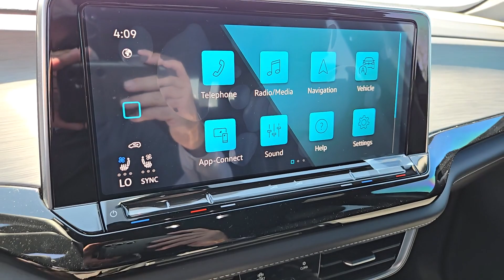2024 Volkswagen Atlas_Cross_Sport 2.0T SE w/Technology NV Las Vegas, Henderson, North Las Vegas...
New 2024 Volkswagen Atlas_Cross_Sport 2.0T SE w/Technology available at Centennial Volkswagen located in 7500 W Azure Dr, Las Vegas, NV, 89130. Servicing the Las Vegas, Henderson, North Las Vegas, Boulder City, St George area.

Get into the  2024  VOLKSWAGEN Atlas Cross Sport. Here's a boldly styled Volkswagen Atlas Cross Sport, the muscular mid-size crossover that prioritizes performance and tech-savvy passenger amenities. These are just some of the great options this vehicle comes with: Heated Steering Wheel
, Heated/Cooled Front Seats, Keyless Entry, Satellite Radio, Back-Up Camera, Cooled Front Seat(s), Power Liftgate, Heated Mirrors, Fog Lamps, Dual Zone A/C. Punch up your daily drive in this muscular Atlas Cross Sport. Come in for a fun and easy test drive. Our team will make it the best part of your day.